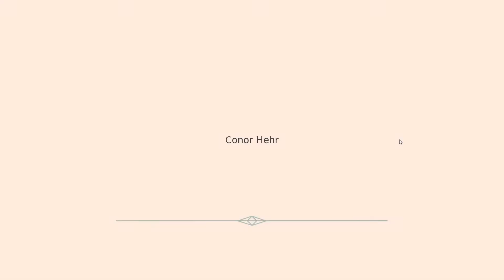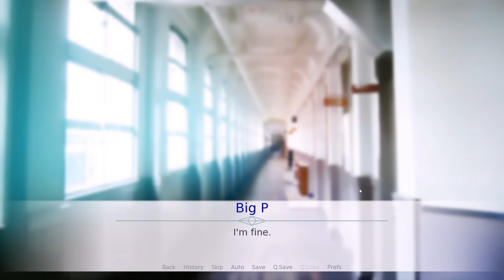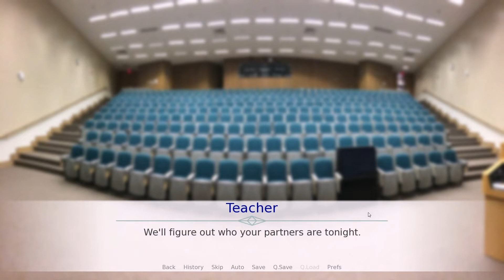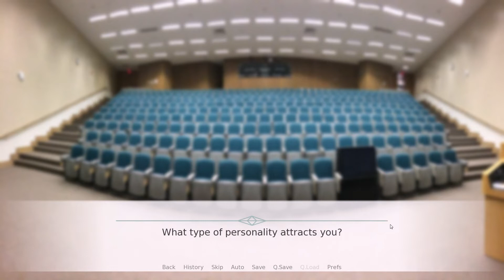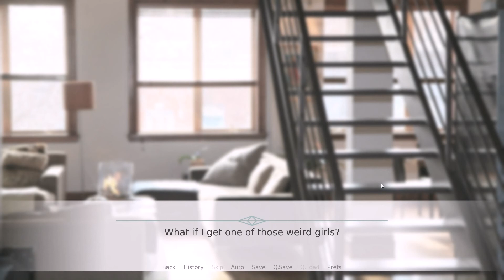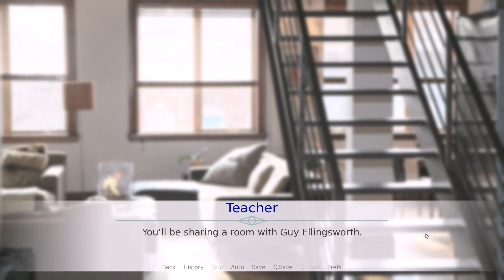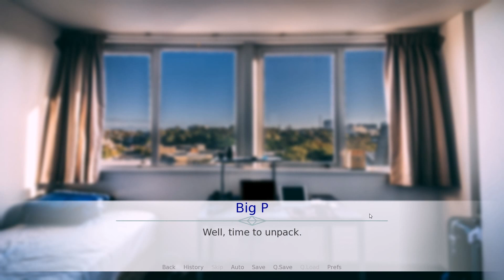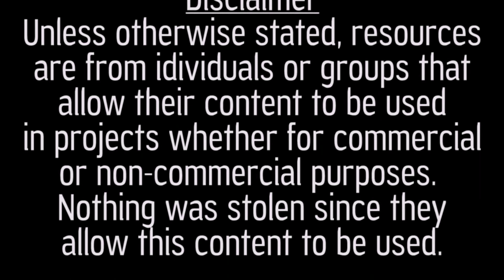School for the Friendless - Let's Play a Visual Novel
When Big P is sent to a college for people that have no friends, he's not sure what to expect. When there, he finds out they pair up their students and once they're put together, they're assigned the same room. But what would happen if his assigned partner turned out to be a girl? There are three girls that are constantly hanging around him. There's the trouble-making Anima, the mysterious but innocent Scout, and then the highly perverted Vivian. What kinds of things will they get up to and how will they affect each other's lives?